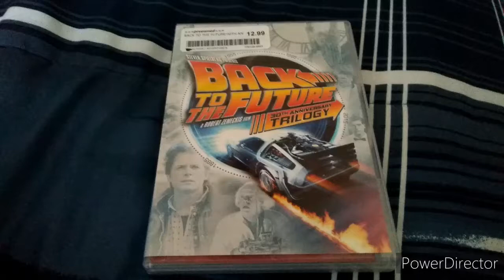Opening to Back to the Future Part 2 2015 DVD